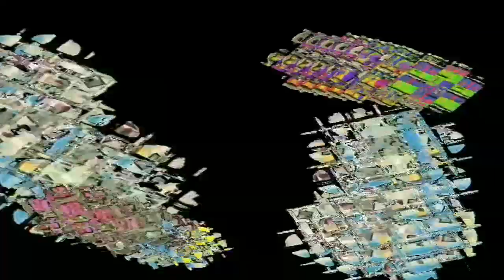n39 - 1:1 video stretched to 16:9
Round 39/50 of obscref's VivaVideo Multirendering Tennis vs everyone